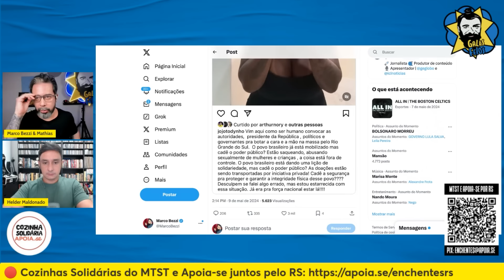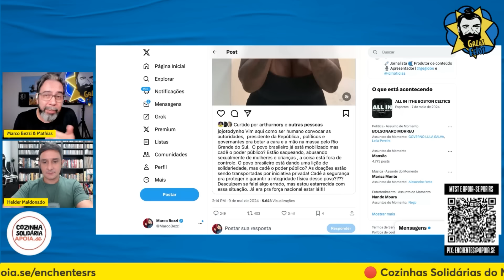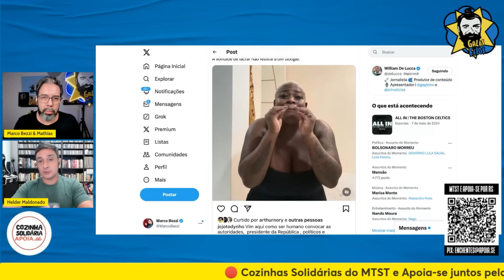JOJO TODYNHO PASSA VERGONHA AO COBRAR ENVIO DE AJUDA QUE JÁ ESTÁ NO RS | Galãs Feios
Mais uma sub tentando lacrar em cima da trag3dia do RS em busca de relevância, mas a internet não perdoa. O erro de Jojo foi não ter feito uma rápida pesquisa no Google antes de sair falando asneira e cobrando do Governo Federal o envio da Força Nacional que já está em solo gaúcho. Helder e Bezzi comentam.

Banco Itaú
Ag: 0188
CC: 17965-9
CNPJ: 15277493/0001-89